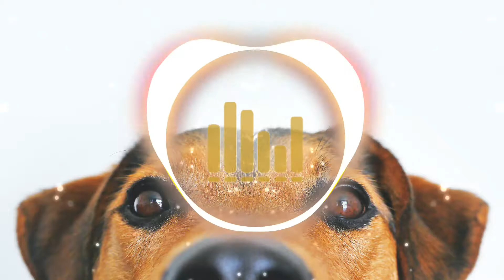🎵 Believe - MYNN 🔊 [CopyRight Free]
We would like to read your opinion, do not forget to leave a message below.

Believe for FREE! by MYNN is licensed under a  Creative Commons License.

🎵 Track Info:
Title: Believe
Artist: MYNN
Álbum:
Genre: House
Mood: Nostalgic

🎵 About using the music © Licence ▼:
- You're free to use this song in your videos and monetize as well but you must include the full credits in your video description.
- You can NOT use the music as background music for your own musical work without consent.